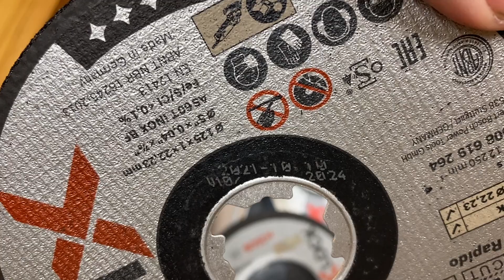Víte o datu spotřeby kotoučů do úhlové brusky?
Video o bezpečnosti práce.
Na co si dát pozor při používání nářadí, jako je úhlová bruska.